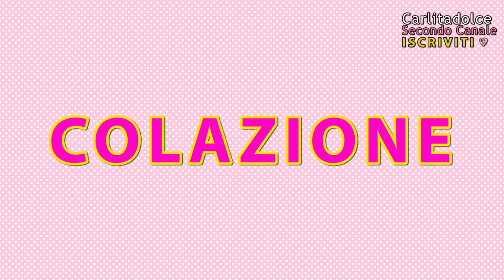COSA MANGIO IN UN GIORNO per STARE IN FORMA!!! - What I eat in a day #9 | Carlitadolce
Ragazze se vi piacciono questi video della Rubrica "What I eat" METTETE UN BEL POLLICE IN SU così ne faccio altri!!! :-)